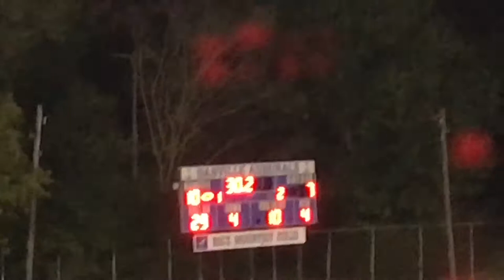Danville defeats Boyle County on 46 yard Field Goal 10-7 (2017)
Danville drills a 46 yard FG to win the game in the Title Town rivalry with under a minute left.